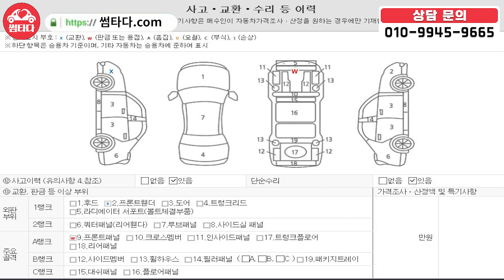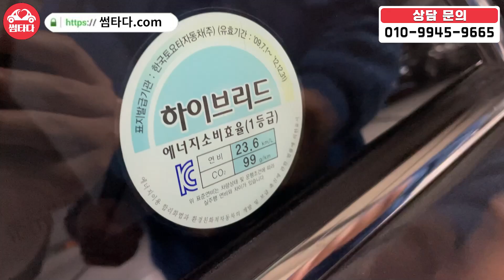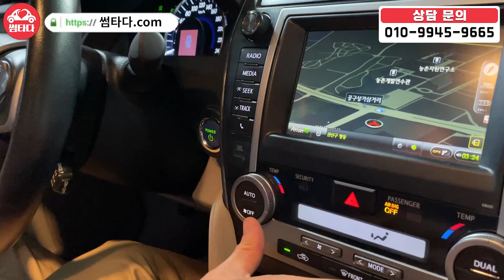수입 하이브리드 이젠 천만원 이상 주고 사지말죠? 900만원대로 준비한 수입 하이브리드! 연비 써져있는거 보이시죠? 23.6km 입니다